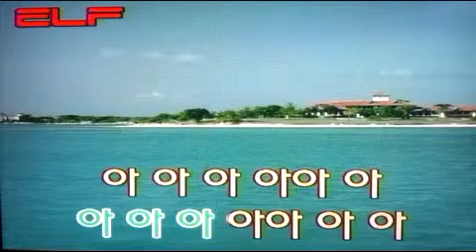가요(애창곡) 환상 - 윤세원 /전광용Tenor Saxophone색소폰연주동영상